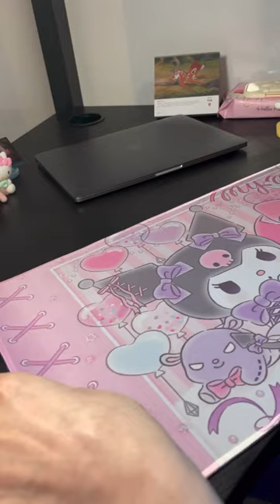AliExpress Sanrio Deskmat/XL Mousepad